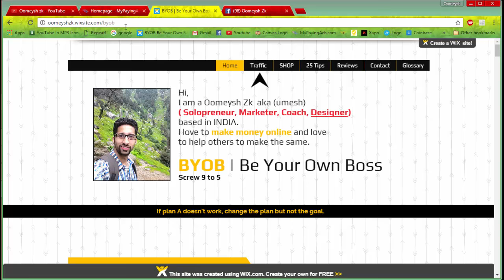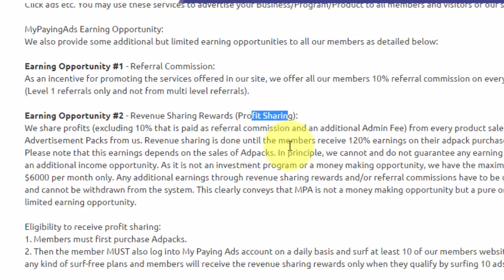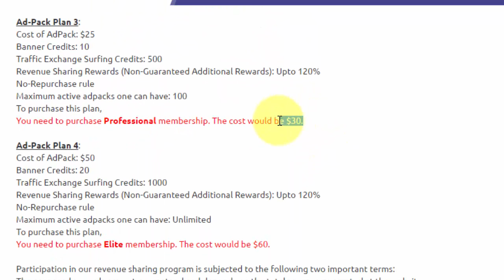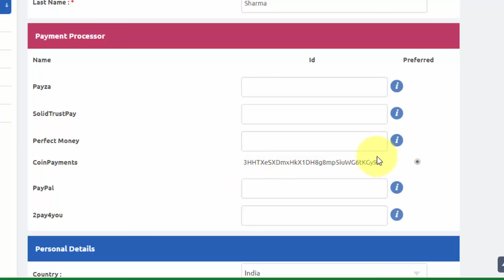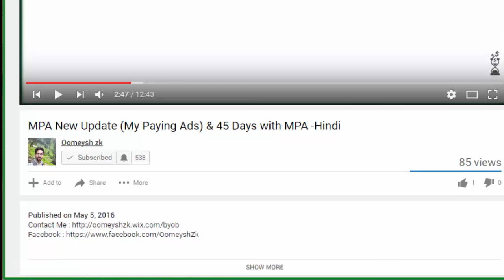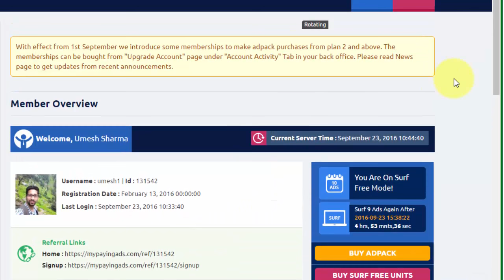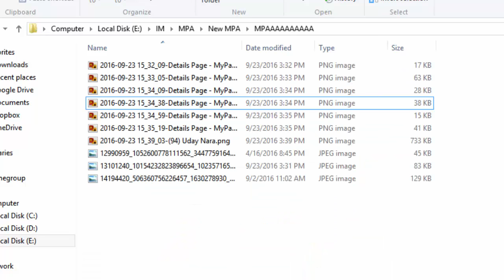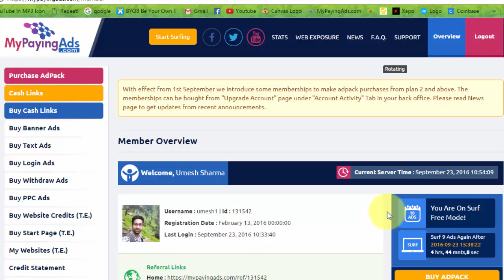My Paying Ads - How to Calculate Profit & Earn (Must watch till the end).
My Paying Ads is a viral advertising site which delivers very high quality Pro traffic within short span of your advertisement placed. Are you an online entrepreneur looking for leads and/or sales for your programs or products? Look no further, My Paying Ads is the solution!

It also offers revenue sharing on ad pack purchases which brings two-fold benefit to you. The ad pack plans are prepared so thoughtfully in view of long term stability to the site with continuous and progressive earnings to its members. They are sure to bring success. Do not miss the high quality traffic and residual earnings that this site can offer. Sign up and start using its services.

Goal is to run for next 5 to 10 years. and 1 year is completed on MARCH 31 2016 already.

MPA Cruising Smoothly Since March 2015.

Advertisers

Affordable Advertising Packages!
Super Fast Response!
Custom Price Offers!
Targeted, Guaranteed Pro Quality and Quick Traffic!
Traffic from Outside Site Members too!

Members

Revenue Sharing For Every Ad-pack up to 120% Rewards.
$5 Minimum Cashout and $200 Max Cashout Per Day!
Quick Payments; Payout Requests Are Processed Everyday!
Ad-pack Plans For Everyone's Advertising Needs (View Details Page)!
View 10 Ads Daily in the Traffic Exchange to Claim Revenue Sharing!
Earnings from Paid-to-View Ads!
No Membership Fee!
10% Referral Commissions!

What is MyPayingAds?
MyPayingAds.com is an advertising site that offers various advertising tools as well as an additional and limited earning opportunity to members through revenue sharing.

Is MyPayingAds.com free to join?
Yes. MyPayingAds is free to join.

Is MyPayingAds.com legal?
YES it is legal. In order for any program to be legal, it is required to supply a service and/or product to you, the member! Here at MPA, we sell traffic which is our basic product. All members that purchase ad packs will get Traffic exchange credits and guaranteed banner clicks. More details are available in the "Details" page.